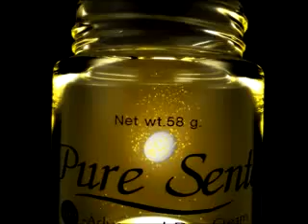เชื่อมั่นเทป114 +ท่องเที่ยว3ประเทศ#1on 6-5-56_part2